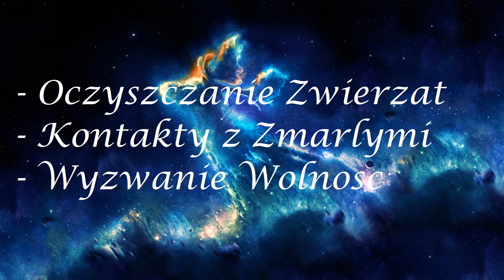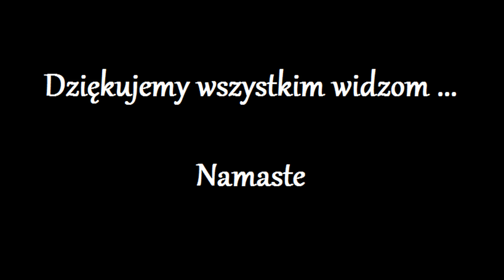Uwolnienie Duszy z kola Reinkarnacji 979.0